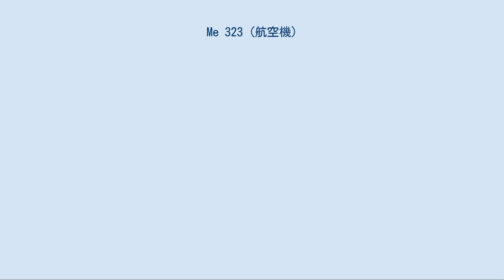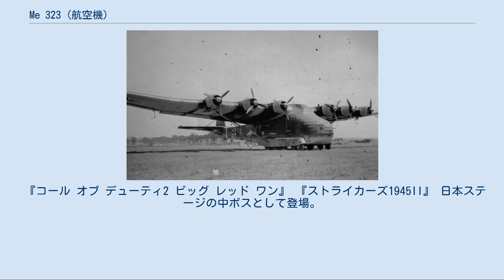Me 323 (航空機)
Me 323 Me 323（着陸時） Me 323は、メッサーシュミット社によって開発された、第二次世界大戦中のドイツの軍用輸送機である。
愛称はギガント（Gigant：ドイツ語で「巨人」の意）。
 輸送用グライダーMe 321に6基のノーム・エンジンをつけたものである。
Me 321は巨大であるために、当時としては比類無き輸送力を誇ったが曳航が困難で、3機のメッサーシュミット Bf110によるトロイカ曳航や、曳航専用機であるハインケル He 111Z ツヴィリングが開発された。
しかし、専用機を使う場合はともかく、それが実用化される前の3機組での曳航は危険であり曳航中の事故も多く、航続距離が短過ぎるという問題もあり、モーターグライダー化が施されMe 323として約200機が生産された。
戦時の量産に向くように、スチール製の枠組みに羽布（はふ。密に織った軽い麻布）張りという構造をとっている。
機首が左右に開くので、野砲を牽引車ごと搭載できる。
1942年4月に試作機が初飛行している。
 当時実用化されていた輸送機としては驚異的な輸送力を持っており、軽戦車程度の車両や100人の武装兵士などを運ぶことができた（資料によっては、25tもあるIV号戦車を輸送できたとするものもある）。
1943年から運用され、北アフリカ戦線へイタリアから物資を輸送する作戦に用いられたが、あまりの巨大さゆえに1,000馬力級のエンジンでは6発を搭載してもアンダーパワーであり、低速かつ鈍重なため連合軍戦闘機またはB-25 ミッチェルのような双発爆撃機からの襲撃を受け、多くの犠牲を出した。
 ただし、撃墜するにはエンジンかコックピットに弾を当てる必要があり、羽布部分は貫通するだけである程度の攻撃を受けても飛行可能であったため、銃弾を撃ち尽くした連合軍機を尻目に悠々と飛行している、という事態も初期には珍しくなかった。
また、後述通り輸送機にしては多くの機銃を備えていたため、襲ってきた敵機が返り討ちに遭ったこともある。
もっとも、攻撃を受ければ飛行に影響はしなくても、輸送中であれば積荷に被弾することになるため無意味だったわけではなかった。
 オペル製マウルティアと、榴弾砲を積むMe 323 『タイムトルーパー』 小林源文によるSF劇画。
作中で未来の傭兵部隊（タイムトルーパー）に追うドイツ軍が、戦車他の機材を積んで追跡に使用するが、途中で連合軍戦闘機に襲われて撃墜されている。
 『戦場ロマン・シリーズ』 シリーズの一編「王者（ファラオ）の砂丘」に、北アフリカ戦線へティーガーII輸送用としてMe 323が登場。
しかし、戦車は分割輸送されていたので、車体は無事だが、砲塔を運んだ本機が行方不明となってしまい、主人公達は砲塔を装備すべく、車体のみで砂漠の中を不明機を探索する羽目に陥る。
 『幼女戦記』 主人公率いる第203航空魔導大隊を運ぶ輸送機として度々登場する。
オースフィヨルドへの空挺降下や連邦への越境偵察に使用された。
コミック版では爆撃機としても使用される場面がある。
 以下の作品にはMe 323そのものではないが、着想を得た航空機が登場した。
 『ギガント』 SFアニメ『未来少年コナン』に登場する、7発の大型戦略爆撃機。
大気圏外飛行が可能で、核兵器をも上回る超磁力兵器を搭載している。
 『ガウ級攻撃空母』 SFアニメ『機動戦士ガンダム』シリーズに登場する、大気圏内用大型輸送機 / 爆撃機。
 『バカガラス』 漫画および映画『風の谷のナウシカ』に登場する大型輸送機。
 『コール オブ デューティ2 ビッグ レッド ワン』 『ストライカーズ1945II』 日本ステージの中ボスとして登場。
本作では爆撃機という扱いになっている。
 『バトルフィールド1942』 MOD『Forgotten Hope Secret Weapon』にドイツ軍兵器として登場。
内部にトラックや装甲車に加え戦車も搭載可能。
機銃を大量に搭載したガンシップ型も登場する。